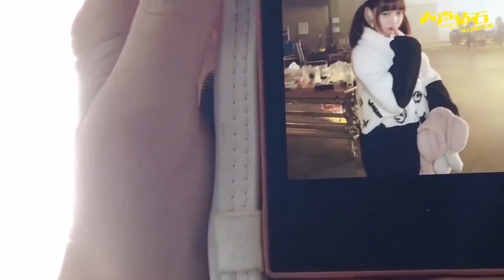AKB48 TeamSH 7thEP《大声ダイヤモンド》（Oogoe diamond）MV Making 2